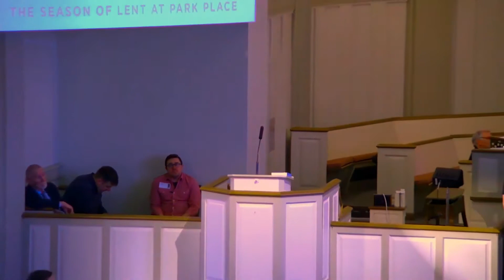AU Women's Chorus at Park Place Church of God - Mar. 8, 2020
Anderson University Women's Chorus performing in the morning worship service at Park Place Church of God on Mar. 8, 2020.  Joani Somppi Brandon, director.  Anderson, Indiana.